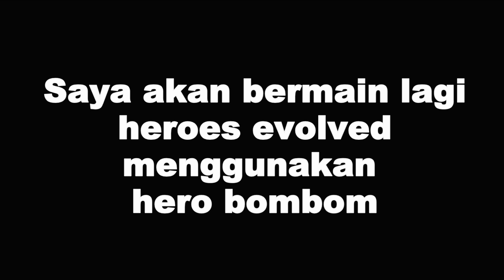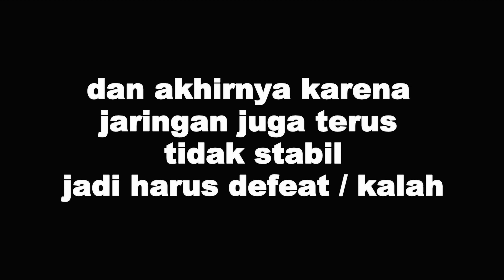HEROES EVOLVED - BOMBOM GAMEPLAY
Heroes evolved bombom gameplay kali ini saya akan bermain lagi heroes evolved menggunakan hero bombom, hero bombom sendiri hero yang bertipe tank

Terima kasih bagi kalian yang sudah berkunjung ke channel saya.
jangan lupa juga ya subscribe channel ini karena subscribe itu gratis, bagi yang belum subscribe silahkan subscribe dulu biar kalian tidak ketinggalan video saya yang terbaru. share juga ke orang terdekat kalian ya kalau kalian suka sama video ini. beri komentar juga ya.
Terima kasih.
Follow Instagram saya untuk requst video atau hal yang mau di tanyakan.